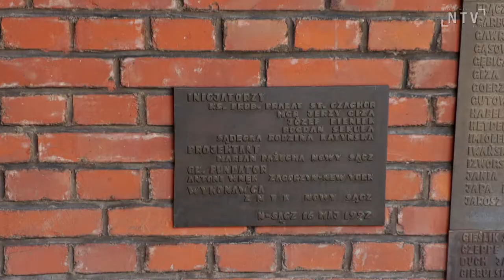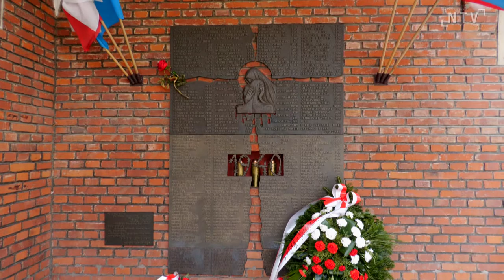W Nowym Sączu odsłonięto kolejną, trzecią Tablicę Katyńską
33 nazwiska widnieją na kolejnej, trzeciej już Tablicy Katyńskiej. Tablica, podobnie jak dwie poprzednie, została wmurowana w ściany Kościoła św. Kazimierza. Uroczyste odsłonięcie odbyło się 10 kwietnia.

Na tablicach widnieją nazwiska związanych z Sądecczyzną żołnierzy, zamordowanych przez sowietów w Katyniu, Charkowie, Twerze i Kijowie. Nazwiska odnalazł i uwiecznił profesor Jerzy Giza. Autorem projektu tablic jest Marian Pażucha.